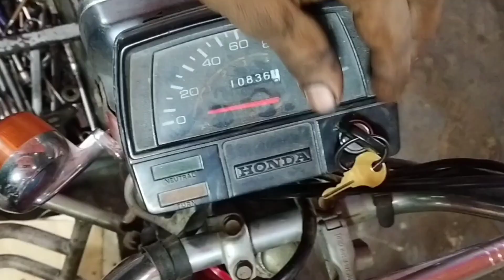How To Contact CB Point Convert To CDi CD80, CD70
how to cb point convert to cdi cd80 cd70,
how to convert contact point to cdi,
contact point convert to cdi,
convert platino to cdi,

Etagacha, market corner, Satkhira